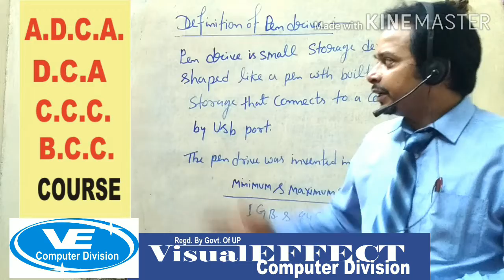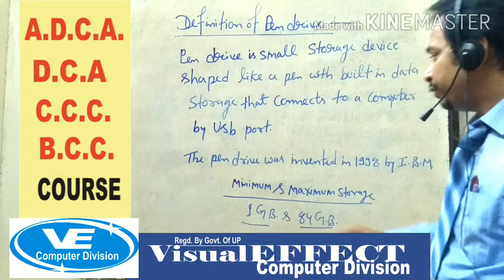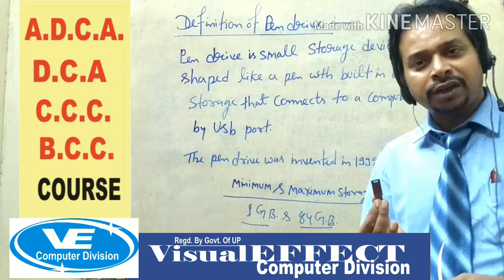EXPLAIN PEN DRIVE# WHAT IS THE PEN DIVE IN HINDI#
DEFINITION OF PEN
A USB flash drive is a data storage device that includes flash memory with an integrated USB interface. It is typically removable, rewritable and much smaller than an optical disc. Most weigh less than 30 g